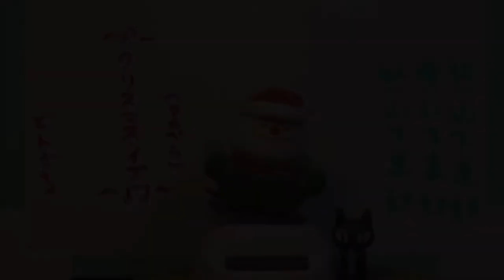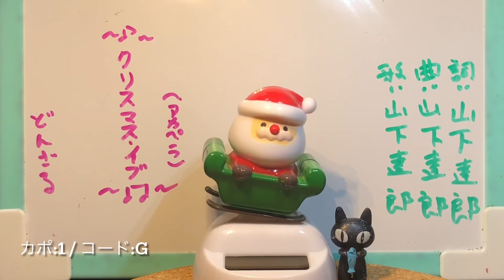クリスマス・イブ / 山下達郎 142曲目 cover 一人アカペラ 多重録音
動画編集はiMovieです。
歌は、1:18からのサンタを見てください。

詞：山下達郎/曲：山下達郎
クリスマス・イブ/ 山下達郎
Original Key：A / Play：G

日本人で知らない人がいないクリスマスソングがこの曲って、ぐらい有名ですよね。2009年に、一人で録音したものです。市販の譜面だったんですがどうして半音下がっていたのか不思議です。

・無料ギターコード譜｜歌詞検索サイト！ - J-Total Music

・ギターコード/ウクレレ/ピアノ/バンドスコア見放題 Ｕ-フレット